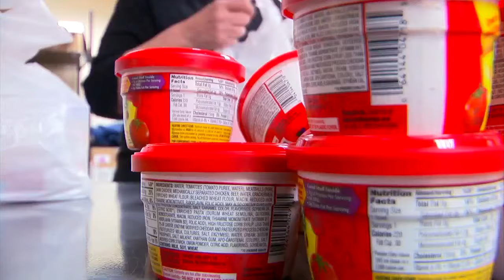Nonprofit Provides Meals For North Minneapolis Students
The Assistance League of Minneapolis St. Paul has been meeting unmet needs in the community for 20 years – and they’ve just found the perfect partnership. Reports Jennifer Mayerle (2:46). WCCO 4 News At 10 – April 19, 2016